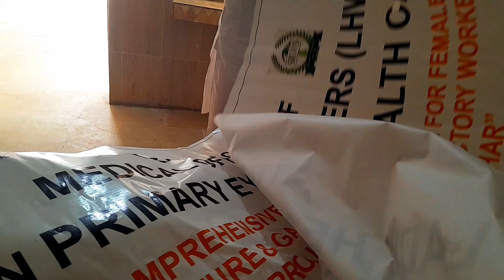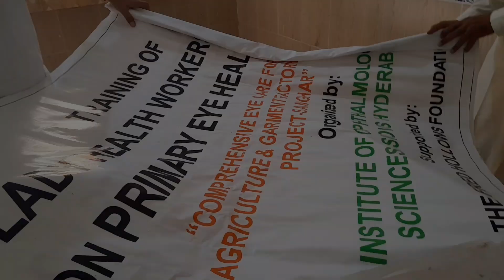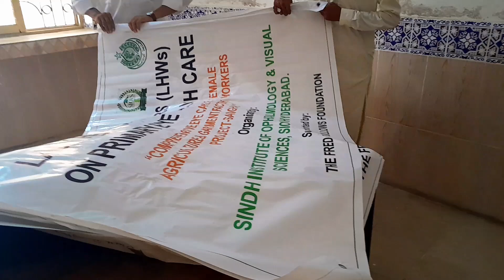Training given by ME to the Lady Health Supervisors (LHS) about on EYE HEALTH. 👀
Musician: Jeff Kaale